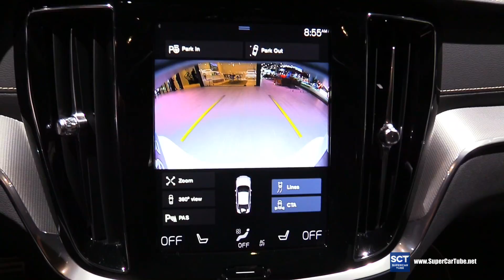2019 Volvo S60 T6 R Design - Exterior and Interior Walkaround - 2018 LA Auto Show